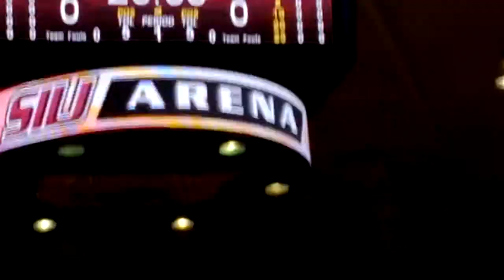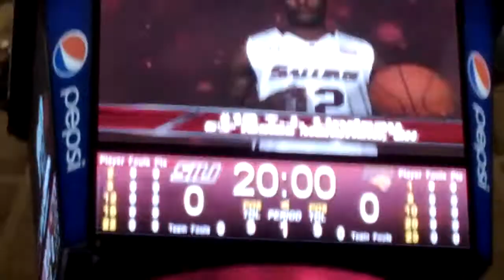Southern Illinois Saluki basketball starters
SIU vs. Northern Iowa 2013 Senior night.